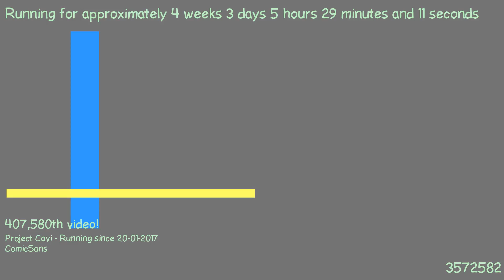1487648000 - Webdriver Cavi - O